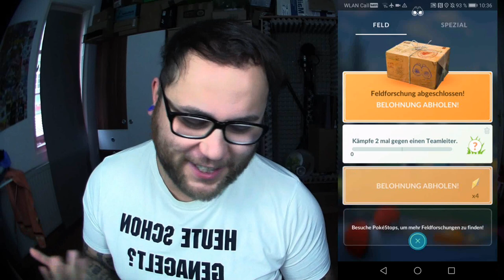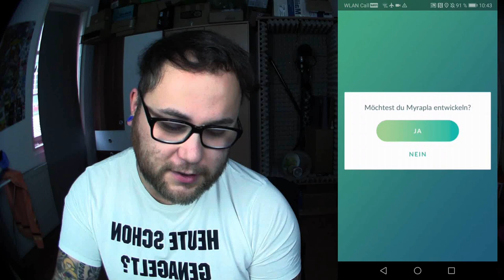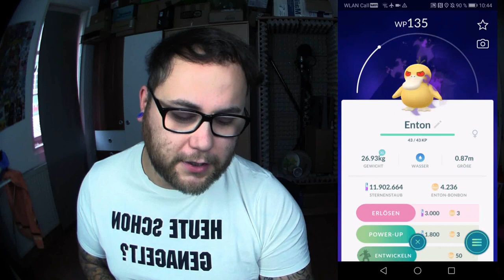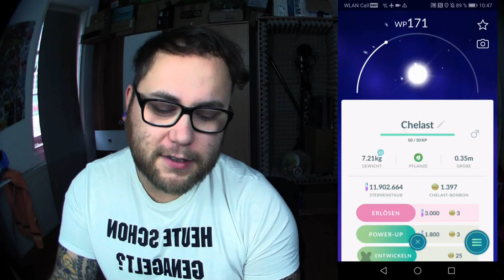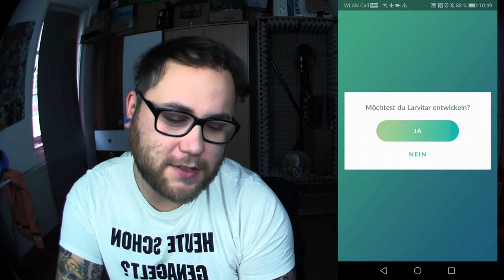Dritte Crypto Welle & Familie komplett | Pokémon GO Deutsch # 484